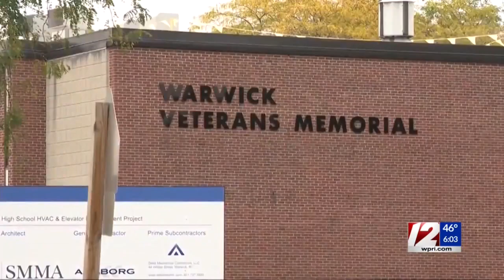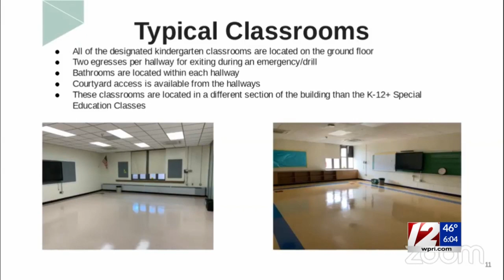It’s still not safe for students to return to school, Warwick superintendent says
While the majority of students will continue with virtual learning, the Warwick School Committee did vote to move kindergartners to the Warwick Veteran’s Memorial Middle School to begin in-person learning.